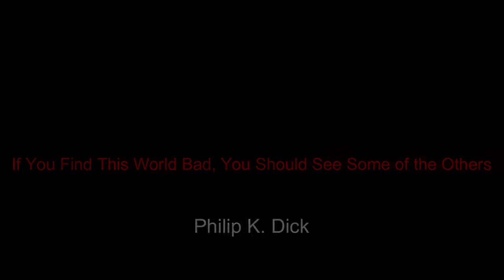'If You Find THIS World Bad, You Should See Some of the OTHERS' ~ PK Dick (with FULL transcript)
SF-writer Philip K. Dick's famous "Metz speech" (1977) in which he talks about God, alternative timelines, retrocausality and AI. The ONE time he overcame his fear to fly. Recorded at the second Festival International de la Science-Fiction in Metz, France, on September 24th, 1977.  Mr. Dick's speech is simulaneously being translated to French, the translator is sitting to his right. Translation fragments were cut out of this video.

The Exegesis of Philip K. Dick

The Philip K. Dick Collection

Weird Studies Episode 10: Philip K. Dick: Adrift in the Multiverse

High Weirdness: Drugs, Esoterica, and Visionary Experience in the Seventies by Erik Davis